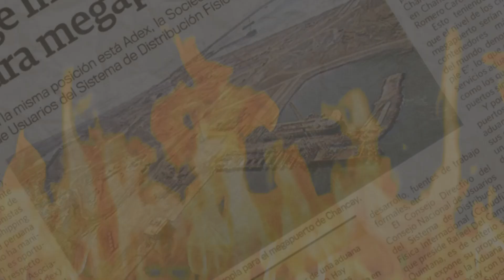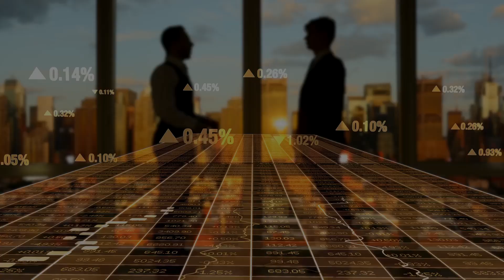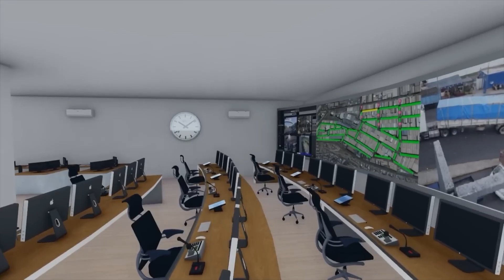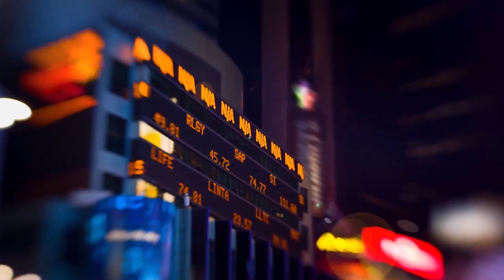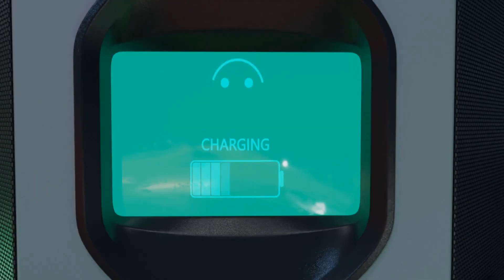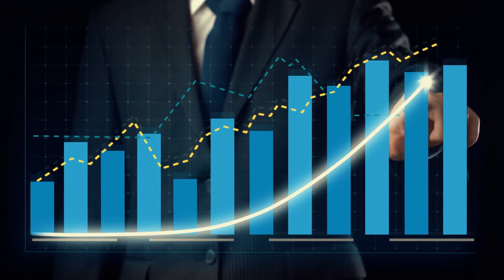Peru’s $3.6 BILLION New Mega Port: A Game Changer For Global Trade!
Peru’s $3.6 BILLION New Mega Port: A Game Changer For Global Trade! | Chancay Port

Perched on Peru’s coastline, a game-changing mega project is quietly reshaping the landscape of global trade. What once was a humble seaside town is now at the heart of a high-stakes transformation that promises to connect continents, redefine shipping routes, and elevate Peru’s role in the global economy. With billions of dollars in investment and cutting-edge engineering, this project is more than just a port—it’s part of a grander vision to create a seamless connection between South America’s resources and China's insatiable markets. it holds the potential to transform regional economies, reduce shipping times, and cement new trade alliances. Join us today as we delve into Peru’s new billion-dollar mega port.

Video Chapters:
0:00 Intro
1:16 Project Overview
2:30 Infrastructure and Capabilities
4:24 Strategic Importance
5:49 Economic Benefits
8:02 Environmental and Social Concerns
9:20 Geopolitical Context – China’s Influence
11:41 Future Outlook